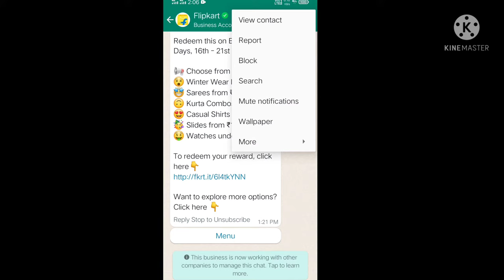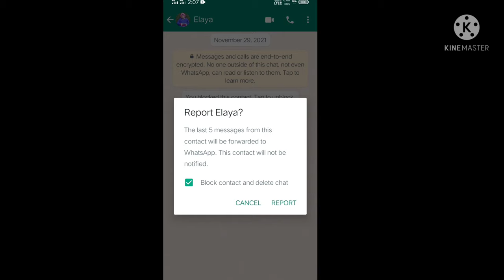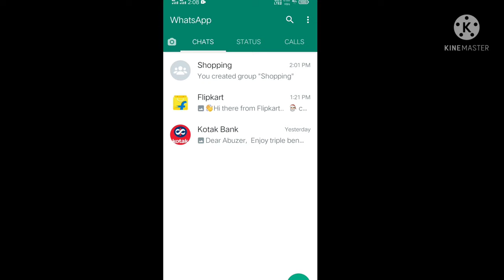whatsapp par kisi ka number report karne se kya hota hai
in this video i am talk about whatsapp par kisi ka number report karne se kya hota hai